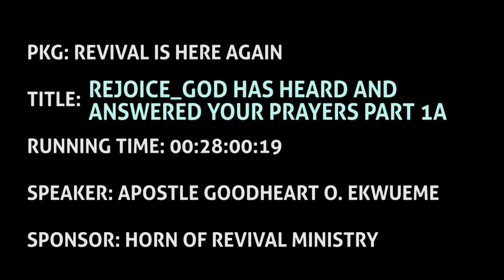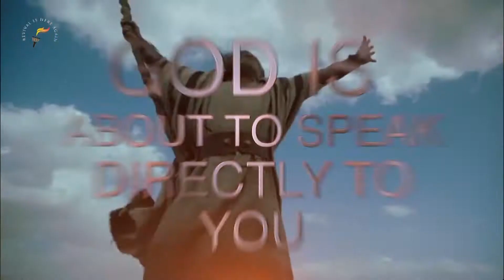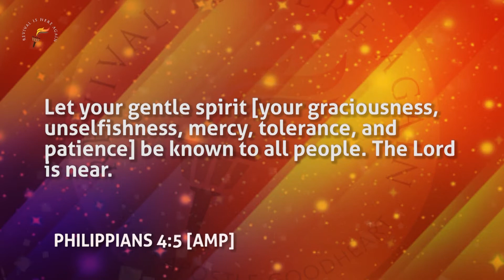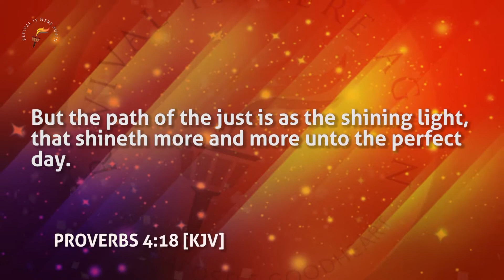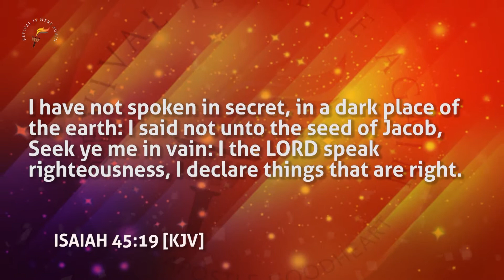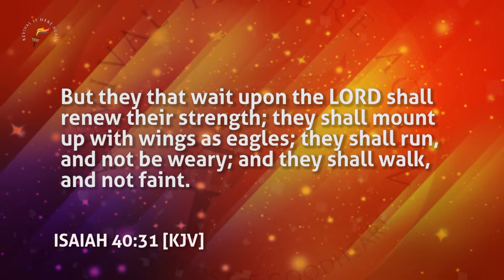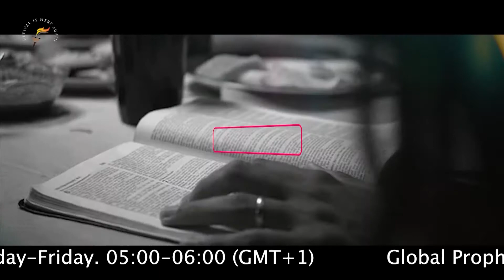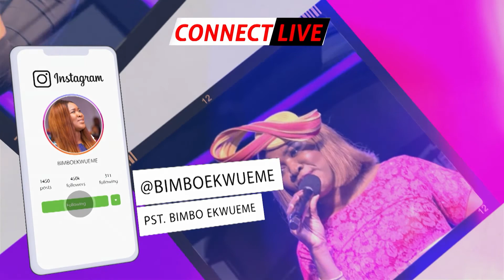REJOICE, GOD HAS HEARD AND ANSWERED YOU | PART 1A | Apostle Goodheart Obi Ekwueme